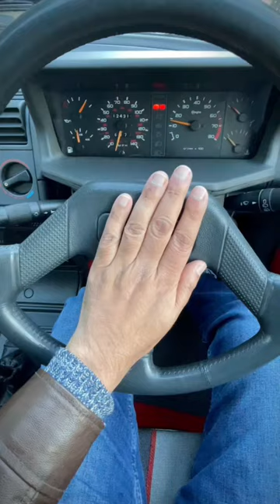Can You Guess the Car in Less Than 15 Seconds? 🤔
Can you Guess the Car in Less than 15 Seconds? Put your answer in the comments now!